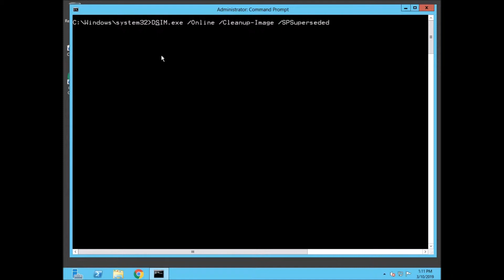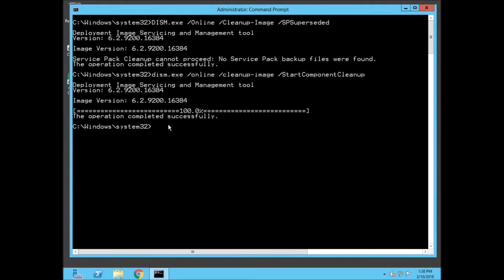How to use DISM on Windows Servers.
Using the DISM.exe tool is an excellent way to cleanup updates on Windows Server images, or to correct and/or remove superseded packages, from service packs or other duplicate files from the WinSXS folders. You need an elevated (administrator) command line for this command to run. They're several parameter options, run again /Online, /Cleanup-Image, SPSuperseded, /StartComponentCleanup /AnalyzeComponentStore, & combined with /ResetBase. Analyze should always be first. Cleanup later and the last resort is the Reset. Handy, know when to use this tool, it's especially good with Core edition. You can find the dism log text @ C:\Windows\Logs\DISM\dism.log You don't need that cleanmgr.exe utility, you're an administrator!
L'utilisation de l'outil DISM.exe est un excellent moyen de nettoyer les mises à jour sur les images Windows Server, ou de corriger et / ou supprimer les packages remplacés, des service packs ou d'autres fichiers en double des dossiers WinSXS. Vous avez besoin d'une ligne de commande avec privilèges élevés (administrateur) pour que cette commande s'exécute. Ce sont plusieurs options de paramètres, exécutées à nouveau / en ligne, / Cleanup-Image, SPSuperseded, / StartComponentCleanup / AnalyzeComponentStore et combinées avec / ResetBase. L'analyse doit toujours être la première. Nettoyage plus tard et le dernier recours est la réinitialisation. Bien pratique, sachez quand utiliser cet outil, il convient particulièrement à l'édition Core. Vous pouvez trouver le texte du journal de démolition @ C: \ Windows \ Logs \ DISM \ dism.log. Vous n'avez pas besoin de cet utilitaire cleanmgr.exe, .. vous êtes un administrateur!
DISM.exe उपकरण का उपयोग करना Windows सर्वर छवियों पर अपडेट को साफ़ करने, या WinSXS फ़ोल्डरों से सर्विस पैक या अन्य डुप्लिकेट फ़ाइलों से सही और / या हटाए गए पैकेजों को हटाने का एक शानदार तरीका है। इस कमांड को चलाने के लिए आपको एक उन्नत (प्रशासक) कमांड लाइन की आवश्यकता है। वे कई पैरामीटर विकल्प हैं, फिर से चलाएँ / ऑनलाइन, / क्लीनअप-इमेज, SPSuperseded, / StartComponentCleanup / AnalysiszeComponentStore, और / ResetBase के साथ संयुक्त। विश्लेषण हमेशा पहले होना चाहिए। बाद में सफाई और अंतिम उपाय रीसेट है। हांडी, पता है कि इस उपकरण का उपयोग कब करना है, यह विशेष रूप से कोर संस्करण के साथ अच्छा है। आप डिस्क्स लॉग टेक्स्ट @ C: \ Windows \ Logs \ DISM \ dis.log पा सकते हैं। आपको उस cleanmgr.exe उपयोगिता की आवश्यकता नहीं है, .. आप एक व्यवस्थापक हैं!
El uso de la herramienta DISM.exe es una excelente manera de limpiar las actualizaciones de las imágenes de Windows Server, o de corregir y / o eliminar paquetes reemplazados, de paquetes de servicio u otros archivos duplicados de las carpetas de WinSXS. Necesita una línea de comando elevada (administrador) para ejecutar este comando. Son varias opciones de parámetros, ejecutar de nuevo / en línea, / Cleanup-Image, SPSupersed, / StartComponentCleanup / AnalyzeComponentStore, y combinados con / ResetBase. Analizar siempre debe ser lo primero. Limpieza posterior y el último recurso es el reinicio. Práctico, saber cuándo usar esta herramienta, es especialmente bueno con la edición Core. Puede encontrar el texto de registro de dism @ C: \ Windows \ Logs \ DISM \ dism.log No necesita esa utilidad cleanmgr.exe, ¡usted es un administrador!
يعد استخدام الأداة DISM.exe طريقة ممتازة لتنظيف التحديثات على صور Windows Server ، أو لتصحيح و / أو إزالة الحزم التي تم استبدالها ، من حزم الخدمات أو الملفات المكررة الأخرى من مجلدات WinSXS. تحتاج إلى سطر أوامر مرتفع (مسؤول) لتشغيل هذا الأمر. إنها عدة خيارات للمعلمات ، يتم تشغيلها مرة أخرى / عبر الإنترنت ، / تنظيف الصورة ، SPSuperseded ، / StartComponentCleanup / AnalyseComponentStore ، ويتم دمجها مع / ResetBase. يجب أن يكون تحليل دائما الأولى. تنظيف في وقت لاحق والملاذ الأخير هو إعادة تعيين. في متناول يدي ، تعرف متى تستخدم هذه الأداة ، إنها مفيدة بشكل خاص مع Core Edition. يمكنك العثور على نص سجل القذف @ C: \ Windows \ Logs \ DISM \ dism.log لا تحتاج إلى الأداة المساعدة cleanmgr.exe ، .. أنت مسؤول! مثل (👍) هذا الفيديو إذا استمتعت به واشترك في هذه القناة ، ليتم إعلامك عند نشر مقاطع فيديو مماثلة!